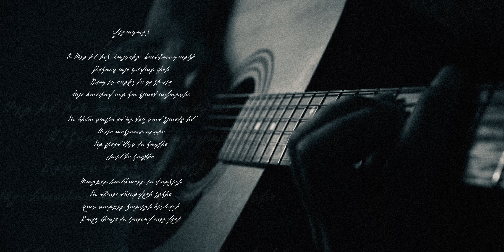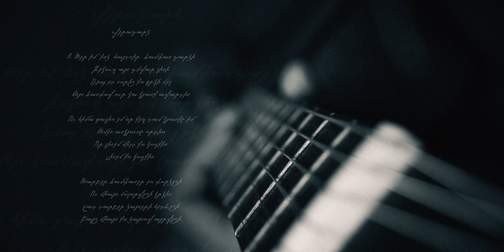Վերադարձ | (Coming Back to You)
Lyrics:

Վերադարձ

Օ Տեր իմ ինձ  հայտնիր  ճամփան դարձի
Թեկուզ այն դժվար լինի
Դեպ ետ նորից քո գրկի մեջ
Այն ճանփով ուր կա կյանք ավարտին

Ու հիմա գալիս եմ որ քեզ տամ կյանքը իմ
Ամեն անկյունը սրտիս
Որ լինեմ միշտ քո կողքին
Լինեմ քո կողքին

Տարբեր ճամփաներ ես փորձեցի
Ու միայն մոլորվեցի կրկին
Շատ տարբեր ձայների հետևեցի
Բայց միայն քո ձայնով այրվեցի